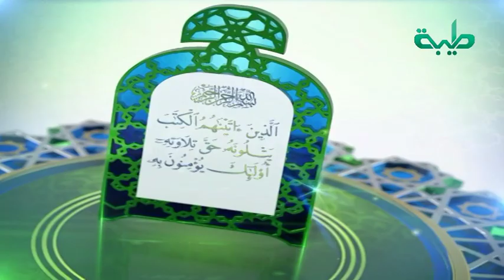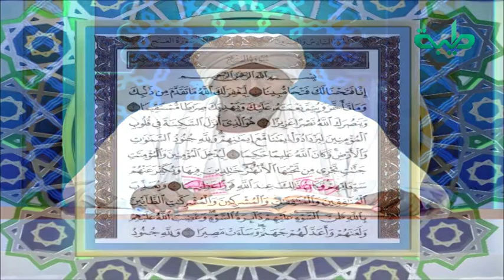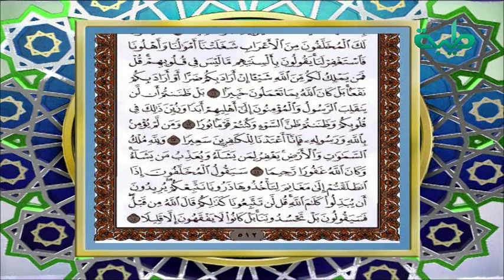حق التلاوة | سورة الفتح الآية (1-9)